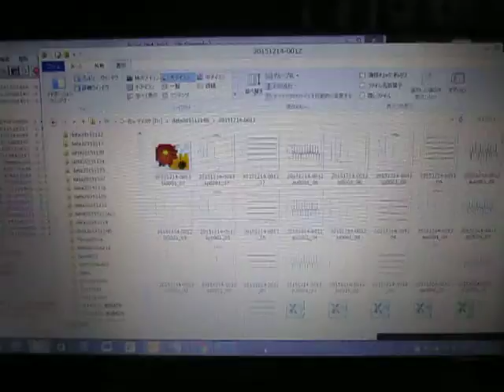流水式超音波実験（音響流制御） ultrasonic-labo